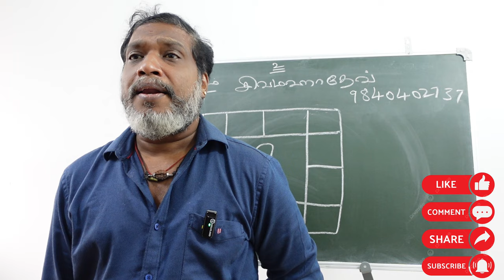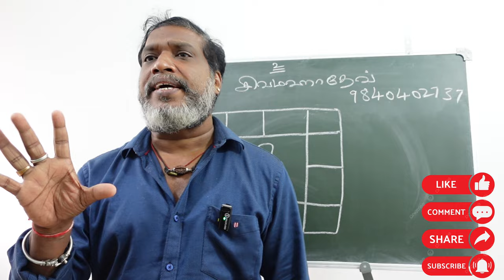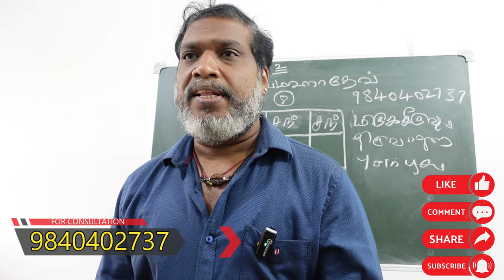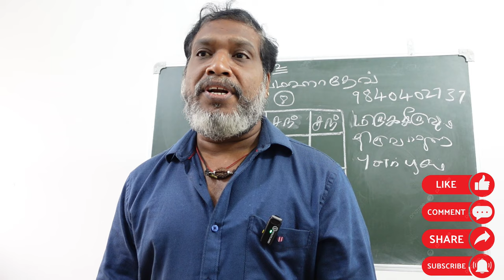அஸ்தம் நட்சத்திர நாளில் உங்களுக்கு திருமணமா ஜோதிட தகவல்கள் | hastham natchathiram | thirumanam